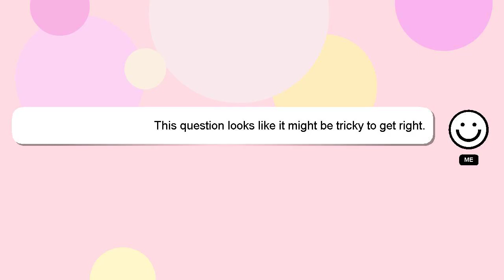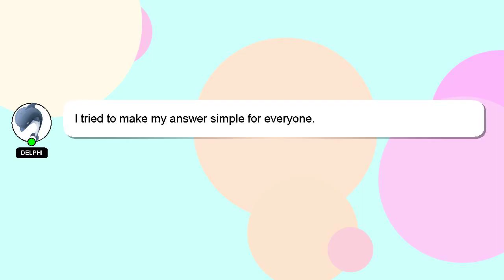How to enter aadhaar enrollment number?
Here's a brief description of who I am, Hi there, I go by the name of Delphi. I am at your disposal to help you with any questions you have. - How to enter aadhaar enrollment number?

I will 'heart' your answer as a sign of appreciation.

*2 What we are experimenting :*